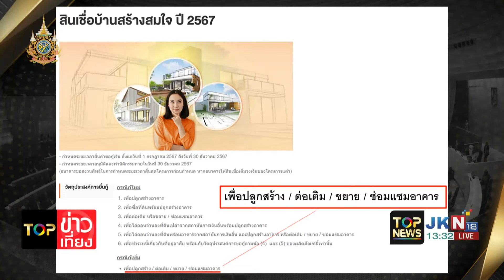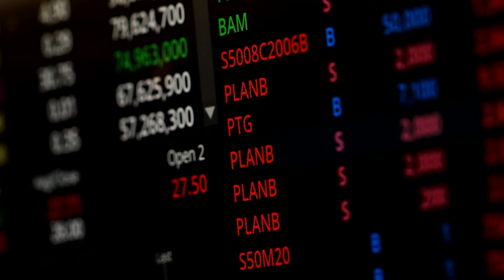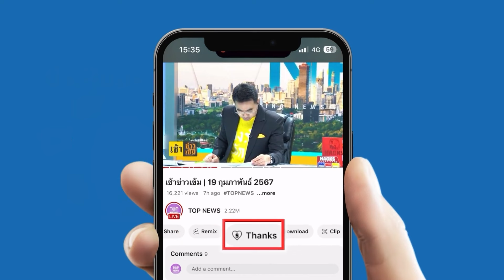ยังไร้เงา "ณรงค" จี้ "ครม." จะมีมาตรการกระตุ้นเศรษฐกิจ สำหรับปีนี้อย่างไร?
ยังไร้เงา "ณรงค" จี้ "ครม." จะมีมาตรการกระตุ้นเศรษฐกิจ สำหรับปีนี้อย่างไร? ลั่นทุกวงการตั้งหน้าเฝ้าติดตามรอด้วยใจระทึก